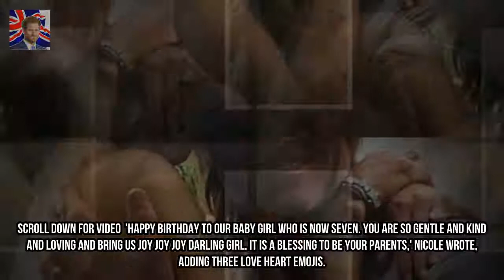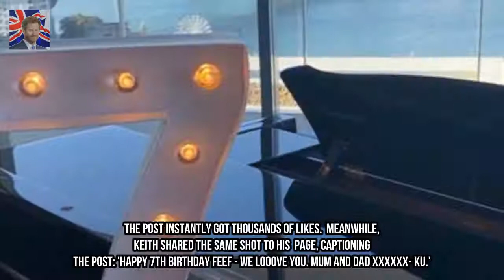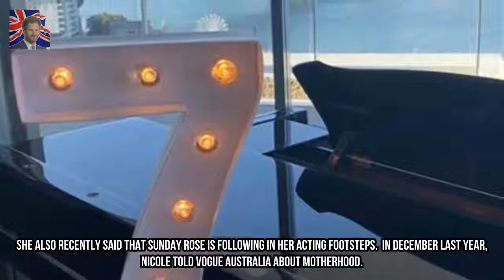Nicole Kidmans daughter faith Margaret turns seven Shes the proud mom to her two Kingdom Showbiz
Shes the proud mother to her  daughters with husband Keith city and her older adopted kids with ex Tom Cruise. And on Wednesday Nicole Kidman celebrated her youngest babys 7th birthday. Taking to facebook the Hollywood heavyweight 50 gushed approximately faith Margaret writing in part of her post: you are so gentle kind and loving.
Husband murders Russian tv host in the front of son in Boxing day tragedy Kingdom Showbiz:
Love Islands Gabby Allen devastated as her Nana dies  the love Island big name rev Kingdom Showbiz: